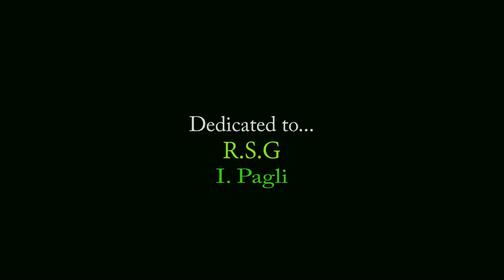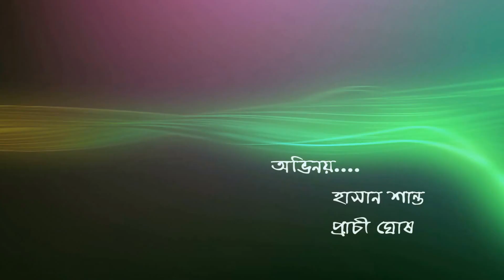Unmaad-The Valentine Shortfilm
A Short Film by : Nazmul Shaown
OK LoL  Presents
 Helped by Jaathri Films

অভিনয় : Hasan Shanth & Prachi Ghosh

চিত্রনাট্য : Salman Jico

চিত্রগ্রহন : Ashes Das

মিউজিক : Arif Aman
সম্পাদনা : স্টুডিও শেখড়